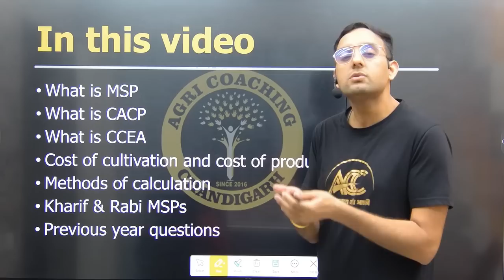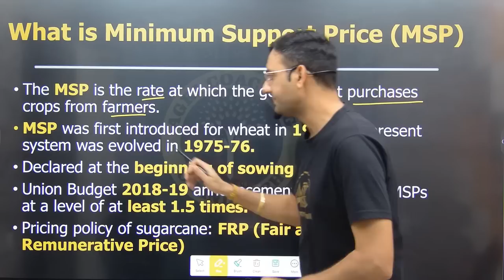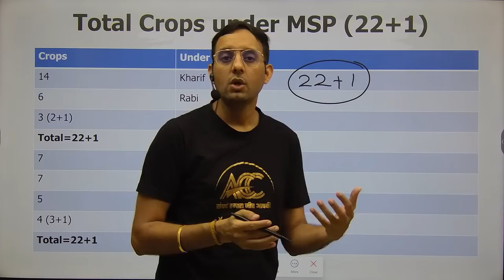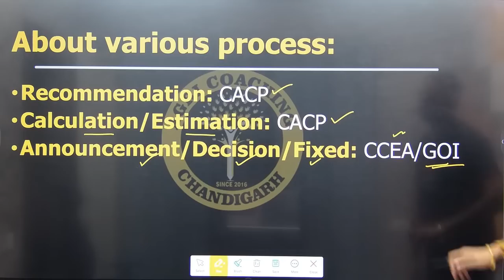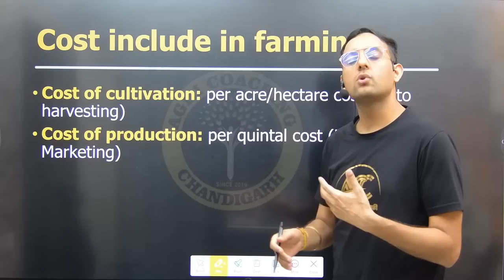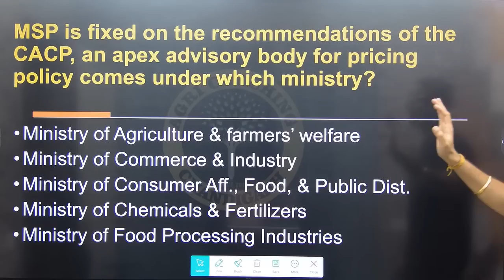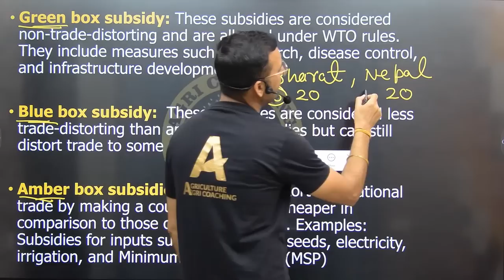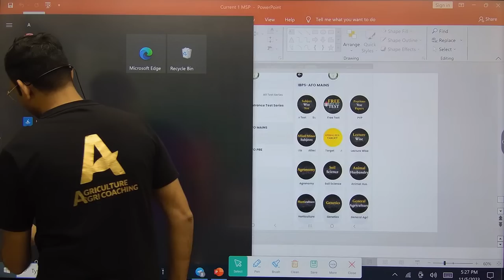Minimum Support Price (MSP) | CACP | CCEA | Kharif & Rabi MSP | Calculation Methods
about lecture
6:44 - What is Minimum Support Price (MSP)
14:45 -Total Crops under MSP (22+1)
19: 34 - What is CACP ( Commision for Agriculture cost & prices)1985
21:46- Recommendation :CACP
Calculation/Estimation :CACP
Announcement/ Decision/Fixed - CCEA/GOI
23:28 - Methods of calculation
A2 method
A2 + FL method
C2 method
30:12 - Cost include in farming
31:30 - MSP of Kharif & Rabi season
32:25  - MSP For Jute and Copra
36:47 - Today's Quiz
Feature we provide:
1. Online Coaching
2. Offline Coaching
3. Pdf notes
4. Target based test series
5. Hardcopy Notes